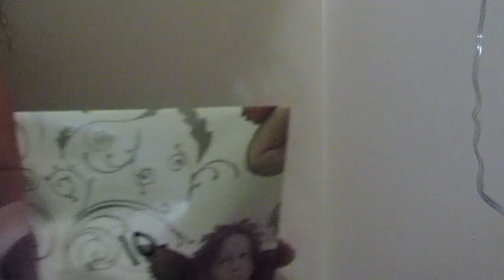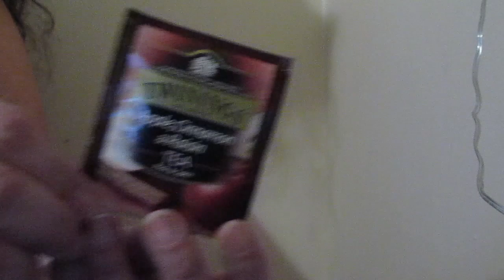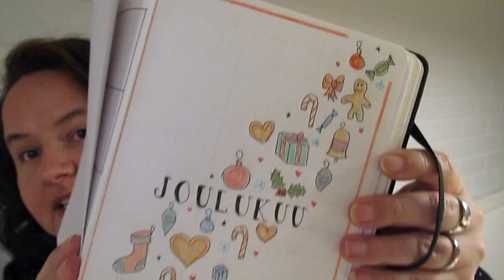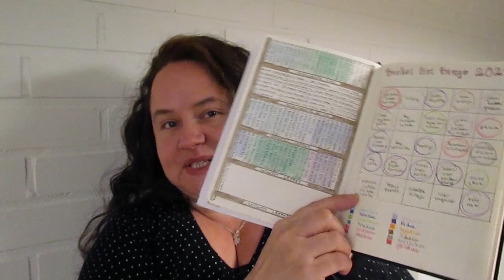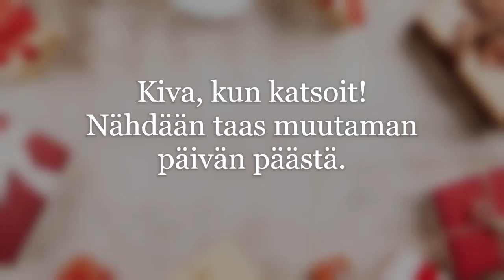Marin kässäpäivis -videopodcastin jouluvlogi 4/2021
Tänäkin vuonna kuvailen jotakin joulukuun jokaisena päivänä ja kokoan ne muutaman päivän välein julkaistaviksi jaksoiksi.

Tämä toinen jakso on kuvattu 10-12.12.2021. Näytän kahta keskeneräistä dominopeittoa, myyntiin tulleita silmukkamerkki-settejä ja bujo-juttuja.

Formamman joulukalenterin 15. luukku: kaakaopommit